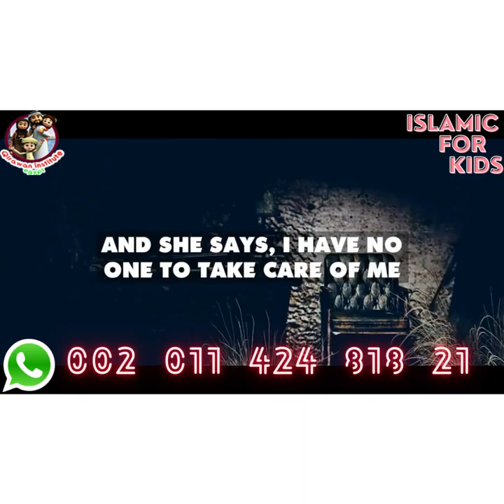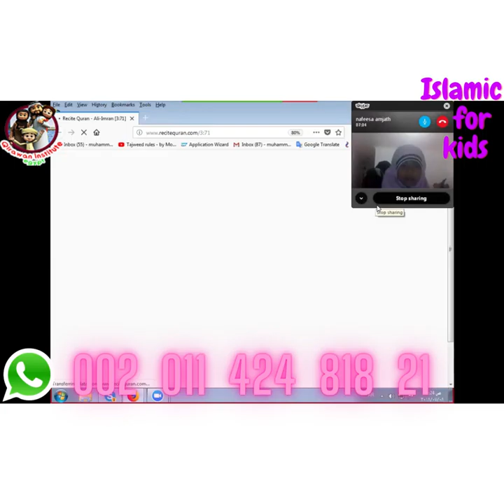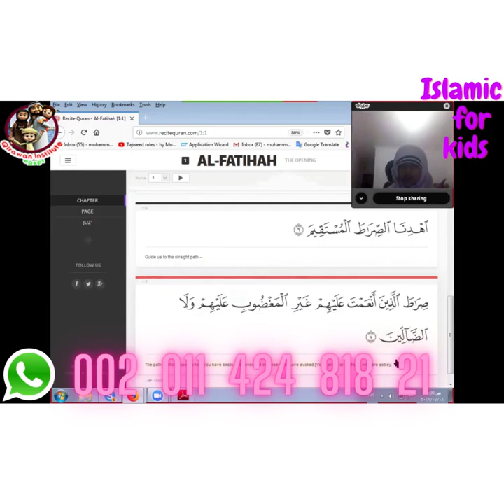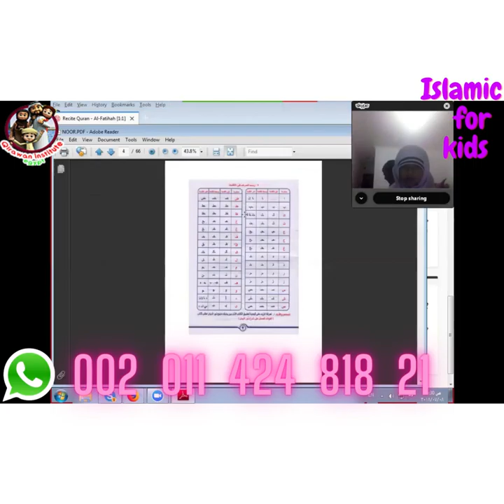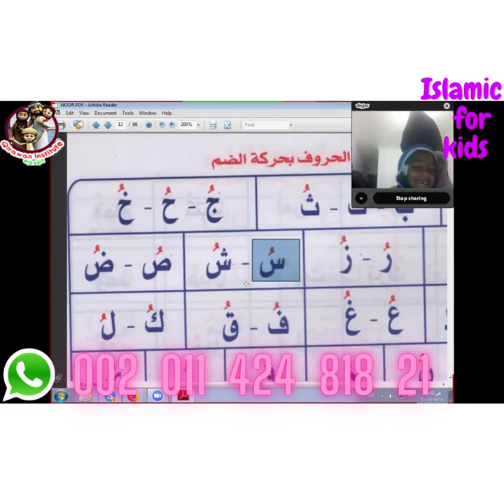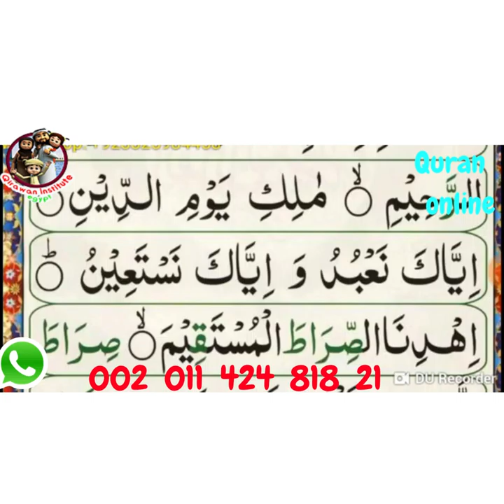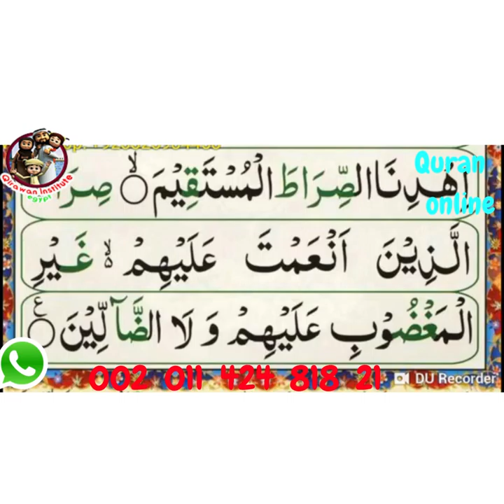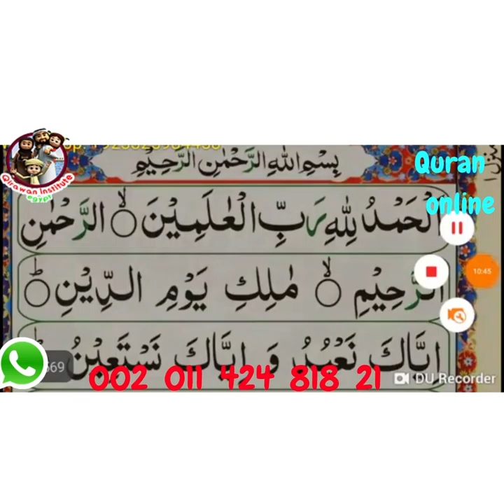Explain all the tajweed rules on white board same like school